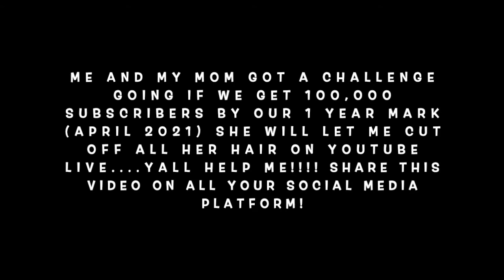100,000 SUBSCRIBERS AND ILL LET HER CUT MY HAIR!!!!